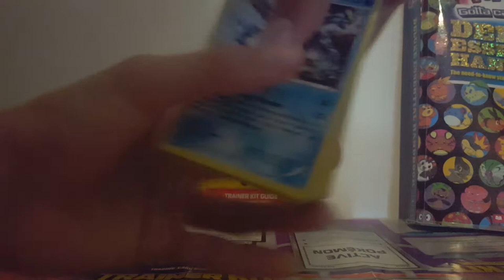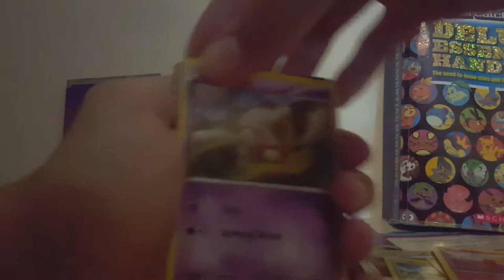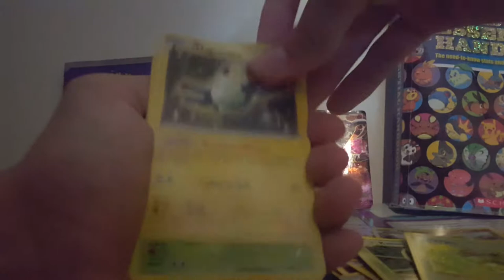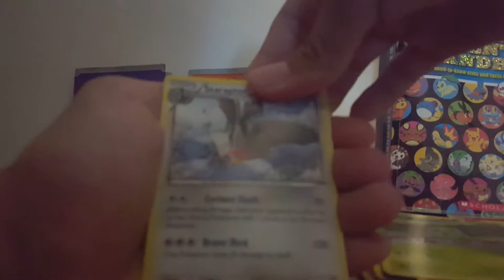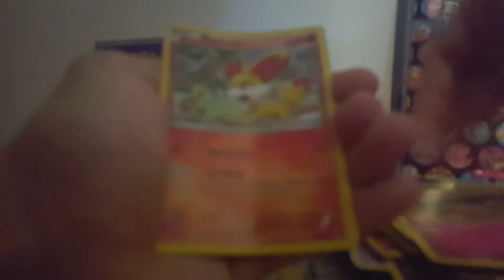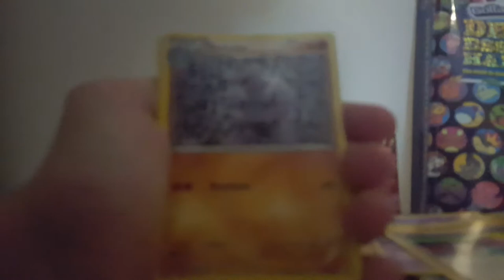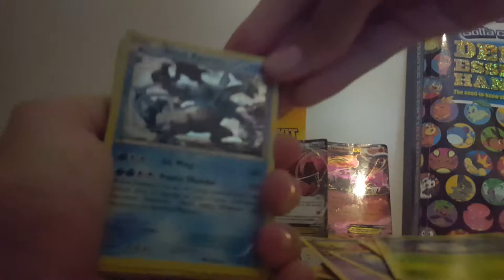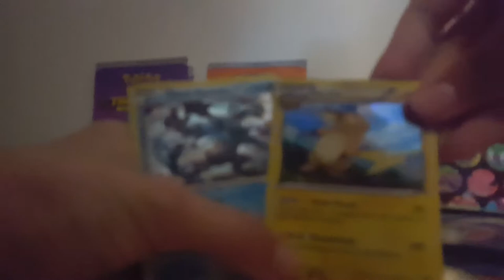Cards by mail part 2. Pokemon by Amazon.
Pokemon cards from Amazon 100 pack of cards some great card pulls.